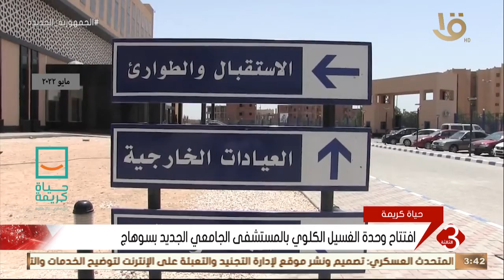نشرة الثالثة |افتتاح وحدة الغسيل الكلوي بالمستشفى الجامعي الجديد بسوهاج